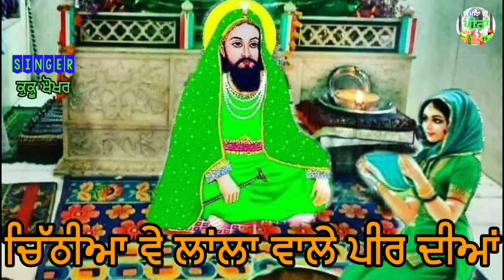ਚਿੱਠੀਆ ਵੇ ਲਾਲਾ ਵਾਲੇ ਪੀਰ ਦੀਆਂ_-Cheetiya Ve Lala Wale Peer Diyan_- Kuku_ Khoker_-New Jass Peera De